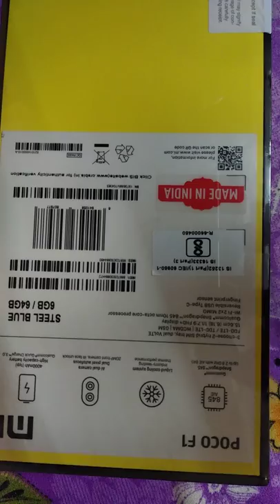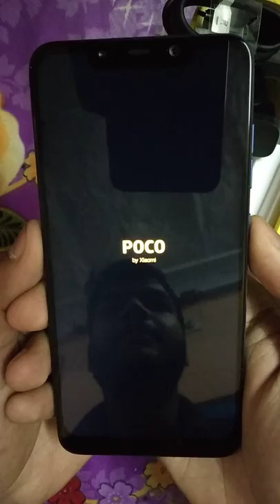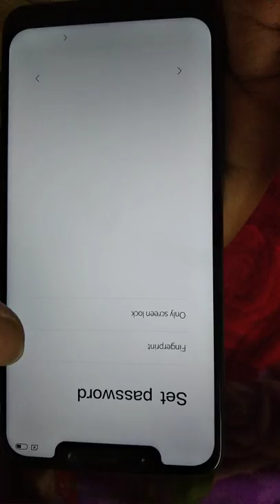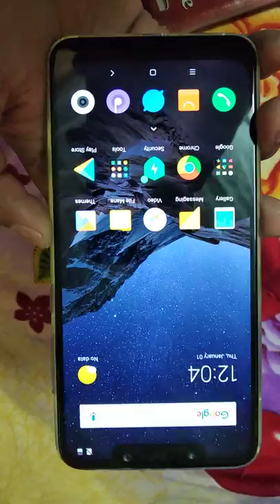POCO F1 By Xiaomi Unboxing 6 Gb 64 GB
POCO F1 By Xiaomi Unboxing 6 GB 64 GB POCO f1, Xiaomi, unboxing, technical guru ji, hindi, tech Beer, mi, first flash sale, 6Gb, 64 Gb, Version